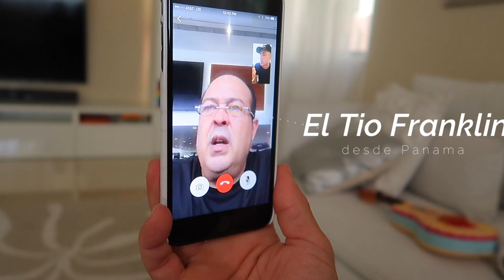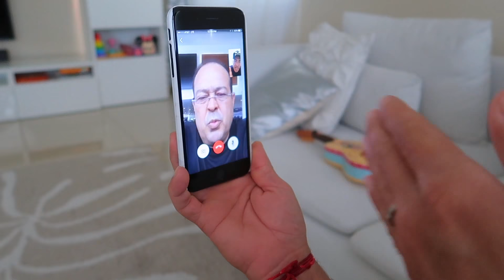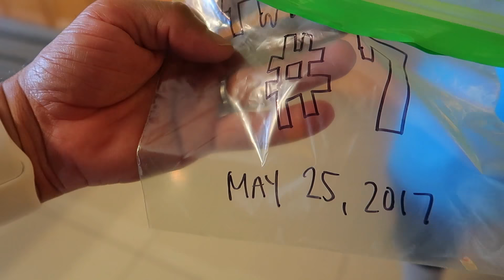CONFIRMADO!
VLOG_319 ES UN FIN DE SEMANA DEMASIADO ESPECIAL.  EL SABADO NO HICIMOS MUCHO PERO LA PASAMOS JUNTOS QUE ES LO QUE IMPORTA…ABA Y PAPU ESTUVOERON ACA Y ARMAMOS UNOS MUEBLES…ANTES QUE ESO HABLAMSO CON EL TIO FRANKLIN EN PANAMA PORQUE YA EN SOLO UNOS DIAS ESTAREMOS ALLA CON TODA LA FAMILIA PARA LA BODA DE UNA DE LAS PRIMITAS DE KARLA!  FRANKLIN NOS DIO EL SITIO DONDE SERIA BUENO REUNIRNOS CON USTEDES, SERA EN LA CINTA COSTERA EN LA ESTATUA DE VASCO NUNEZ DE BALBOA…AUN NO SABEMOS QUE DIA NI A QUE HORA PERO YA MISMO SE LOS DIRE…TENEMOS QUE VER QUE PLANES TIENE LA FAMILIA Y CUADRARLO.  PENDIENTES!!  EL DOMINGO FUE LA CONFIRMACION DE DAVID, HERMANITO DE KARLA Y ME ELIGIO COMO SU PADRINO DE CONFIRMACION, UN HONOR TREMENDO!  LUEGO NOS FUIMOS A ALMORZAR, VER PECES Y DESPUES A LA JUGUETERIA…AHI, POR SORPRESA DE TODOS, LLEGO ABA Y PAPU!!  POR CIERTO YA SOMOS MAS DE 50 MIL, Y MUY PRONTO CELEBRAREMOS ESE LOGRO JUNTOS!  ESTOY YA CUADRANDO ALGUNAS SORPRESAS!!

::: EQUIPO QUE UTILIZO PARA HACER EL BERNALVLOG

CAMARA #1 CANON G7X MARK II
CAMARA #2 CANON G7X
JOBY GORILLAPOD
JOBY MINI GORILLA POD
SANDISK 64GB SD CARD
SANDISK 128GB SD CARD
15 INCH MACBOOK PRO
BOSE WIRELESS HEADPHONES
YETI BLUETOOTH MIC
HARD DRIVE
IPHONE 7 PLUS
ARO DE LUZ (RING LIGHT)

::: BERNAL DRONE :::

DJI MAVIC PRO
BATERIA EXTRA
TRANSCEND 64GB MICRO SD CARD

::: COSAS QUE TENEMOS EN CASA :::

ECHO (ALEXA)
ECHO DOT (ALEXA)
LUCES INTELIGENTES
NEST THERMOSTAT
LUCES AZULES AUTOMATICAS
WAFFLE MAKER

::: COSAS DE JORGE :::

MOCHILA, BACKPACK
CLARINS MEN ANTI-FATIGUE EYE SERUM ANTI-DARK CIRCLES
CLARINS MEN REVITALIZING GEL FOR MEN
AXE MESSY LOOK HAIR PASTE
L'OREAL PARIS ELNETT SATIN HAIRSPRAY EXTRA STRONG HOLD
GHD CLASSIC 1-INCH STYLER
CREED MILLESIME IMPERIAL UNISEX SPRAY
WATERPIK WATERFLOSSER ULTRA AND WATERPIK TRAVELER FLOSSER

::: COSAS DE KARLA :::

T3 CURLING WAND
GARNIER SKINACTIVE MICELLAR CLEANSING WATER
JUICE BEAUTY STEM CELLULAR CLEANSING OIL
PIXI GLOW TONIC
JUICE BEAUTY STEM CELLULAR LIFTING NECK CREAM
SK-II FACIAL TREATMENT ESSENCE
TARTE DRINK OF H2O HYDRATING BOOST

1. Kirkland Makeup Removing Wipes
2. Garnier Micellar Cleansing Water
3. Juice Beauty Stem Cellular Cleansing Oil
4. Pixi Glow Tonic
5. SK-II Essence Water
6. Juice Beauty Stem Cellular Lifting Neck cream
7. Tarte Drink of H20 Moisturizer
8. Rose Bud Salve
9. Dr. Brandt Light Years Away Brightening Eye Cream
10. Desert Essence 100% Tea Tree Oil
11. Jergens Natural Glow Medium to Dark
12. Dr. Brandt Cellusculpt Body Shaper and Cellulite smoothing Cream